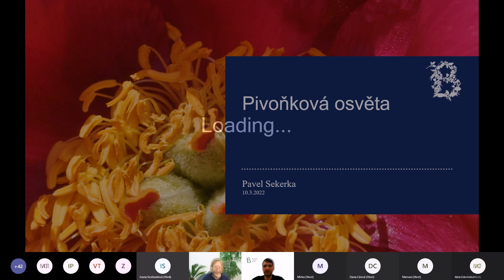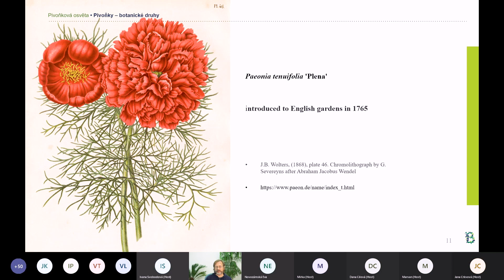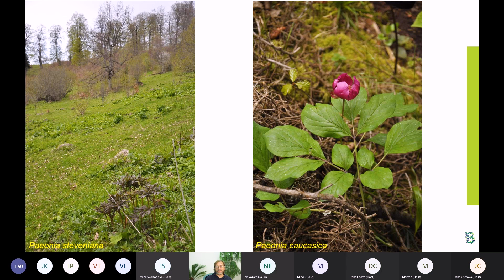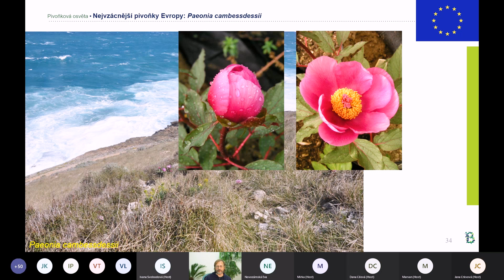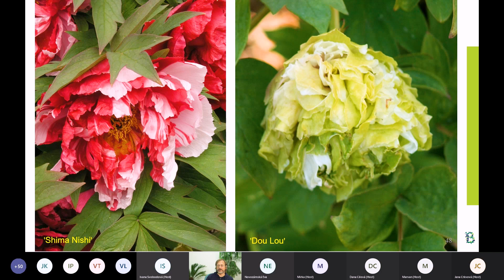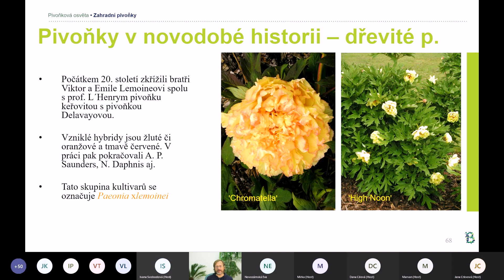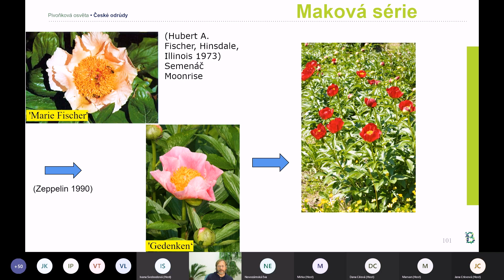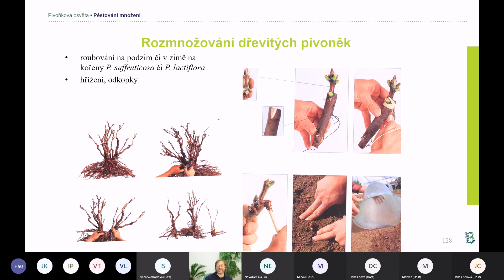ONLINE přednáška - Pivoňková osvěta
5. online přednáška roku 2022 s naším kurátorem Pavlem Sekerkou.
Přednáška samotná začíná v čase 2:10.
Omluvte prosím zhoršenou kvalitu zvuku v čase 2:10 - 3:00.